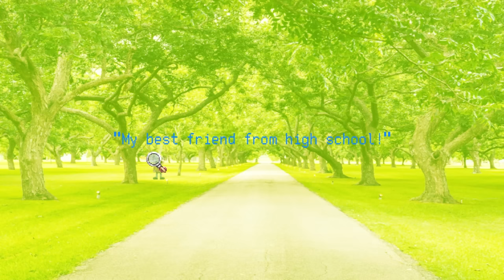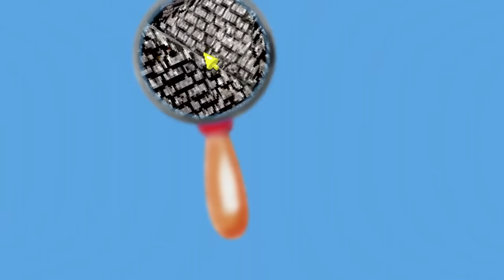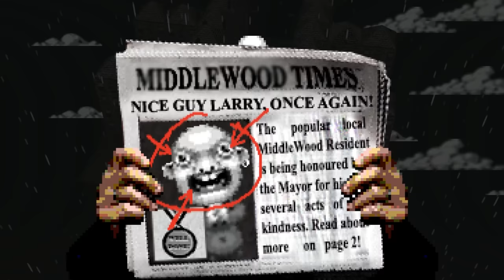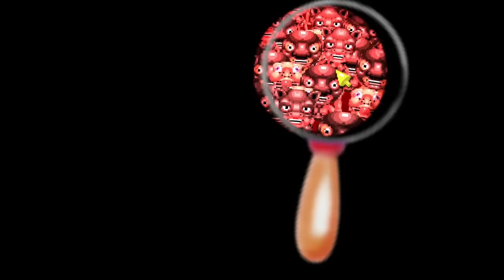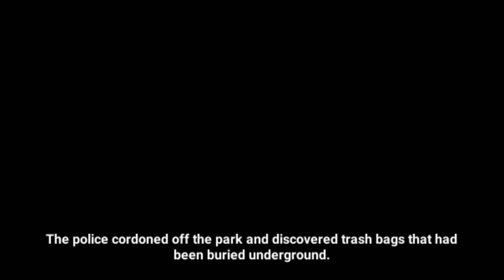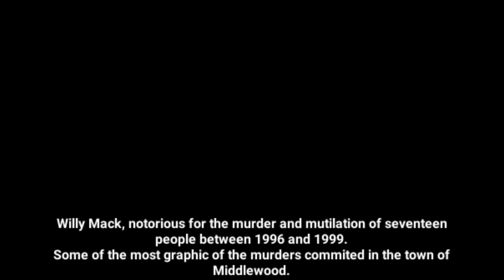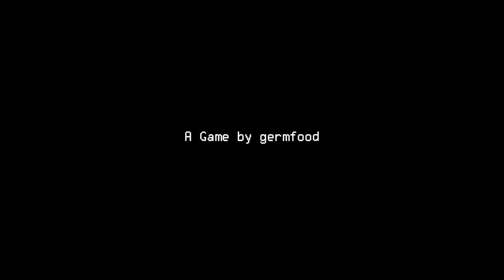DO NOT FIND LARRY.. STAY FAR AWAY FROM THIS WHERES WALDO GAME. - Let's Find Larry (Full Gameplay)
Let's Find Larry a horror game based off of wheres waldo where you must find larry but something isnt right..

A WHERES WALDO HORROR GAME WITH A DISTURBING SECRET. - Let's Find Larry (Full Gameplay)